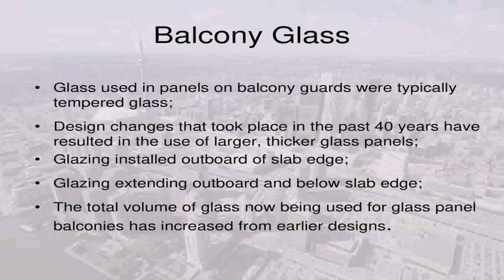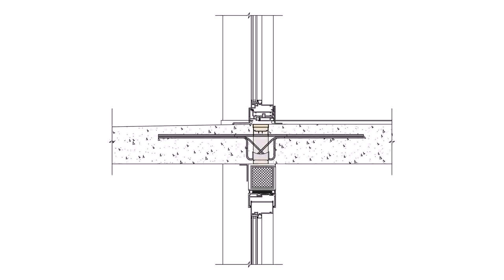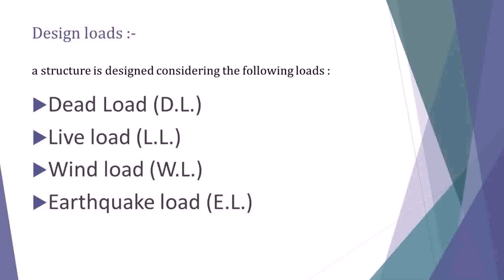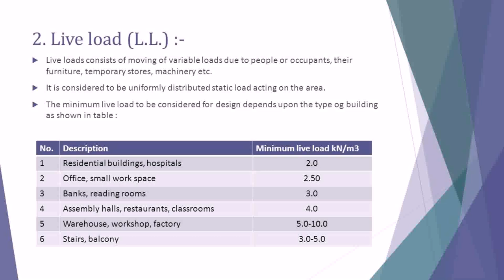Balcony Design Loads